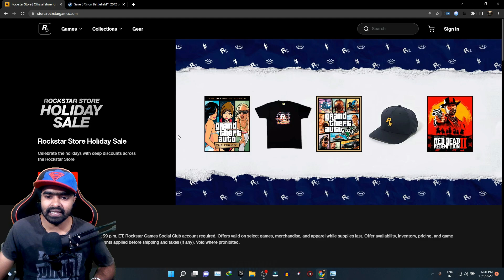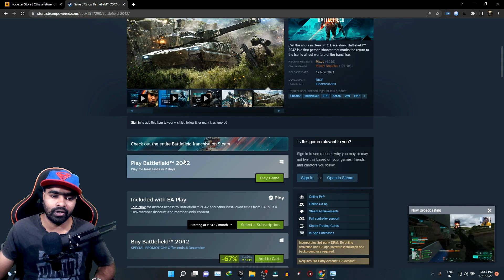AAA Games Will Be Free 🔥|Big Game FREE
Varun yt DO not Entertain Kids below age of 13 to watch our Channel.